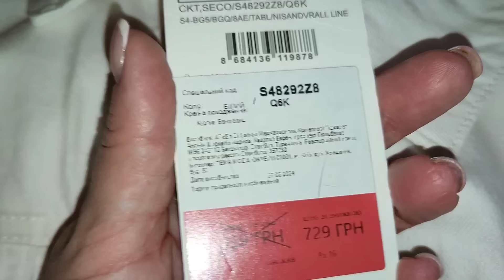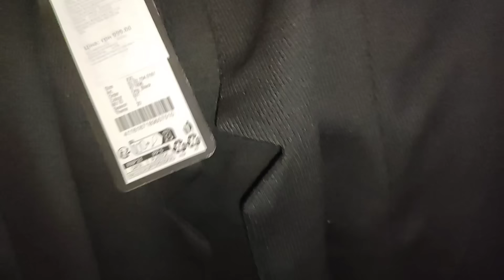ХАРЬКОВ: ПРИМЕРКА ОДЕЖДЫ ♥️ ШОППИНГ УДАЛСЯ